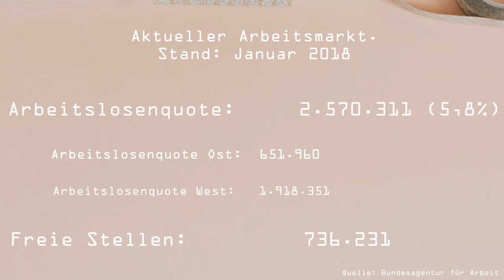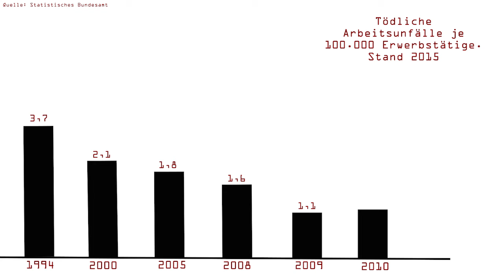Arbeit: Fakten und Zahlen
"Über den (Werk)Tag hinaus": So lautet das Motto unserer Reihe zur Fastenzeit. Es geht um das Thema Arbeit. Wir haben euch dazu ein paar Daten, Zahlen und Fakten zusammengetragen.